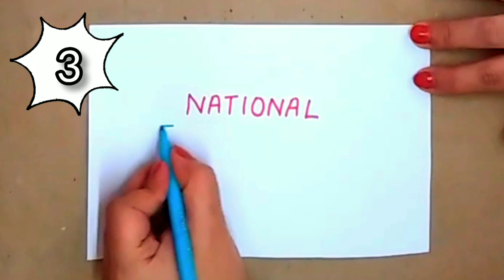National Technology Day Drawing || How to draw National Technology Day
Hello Friends...

About the video:
India’s National Technology Day on May 11 celebrates the country’s technological advancements. This day marks the date the technology industry in India earned several monumental achievements by breaking into the elite group of nations with nuclear weapons, conducting the successful flight of their first indigenous aircraft, and performing a successful test firing of the Trishul missile.

I am sure that you guys are going to love and enjoy this national technology day drawing ideas...

Keep WATCHING...
Keep LOVING...

Musician: @iksonmusic